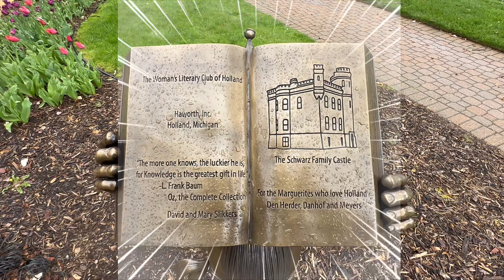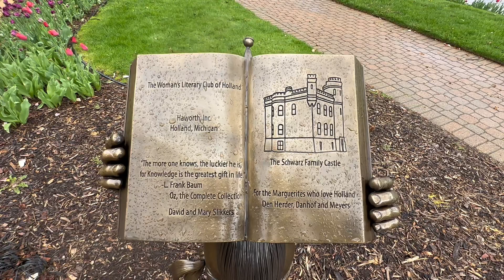Wizard of Oz Park in Holland, MI